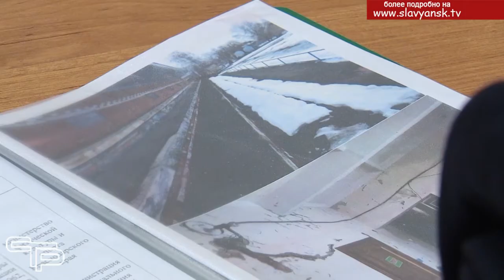Вопрос о ремонте стадиона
Глава региона Вениамин Кондратьев провел прием граждан. Один из вопросов поступил от жительницы Славянского района